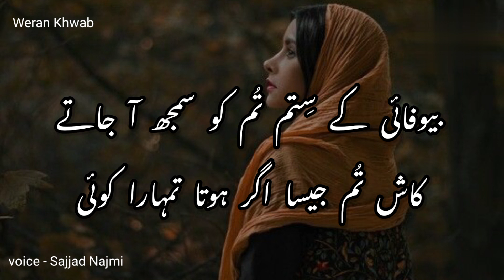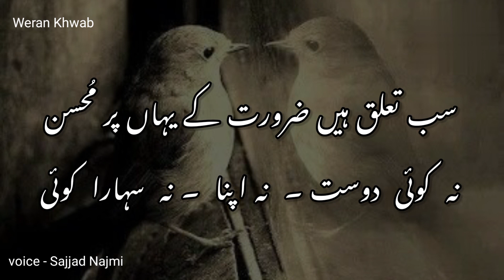Khwab hamara || خواب ہمارا || Sad Weran Khwab || Mohsin Naqvi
Poetry is a type of literature that conveys a thought, describes a scene or tells a story in a concentrated, lyrical arrangement of words. Poems can be structured, with rhyming lines and meter, the rhythm and emphasis of a line based on syllabic beats. Poems can also be freeform, which follows no formal
weran Khwab is a poetry channel providing you best poetry videos. We hope you will like it...